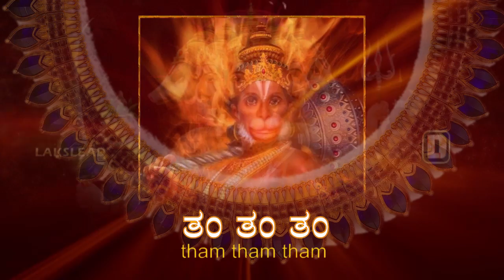HANUMAN SHATRU NIVARANA MANTHRAM- KANNADA - LAKSLEAD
'Lakslead's latest is the video of famous Hanuman's manthra for controlling the affects and effects of enemies. These manthras give the chanter a sense of relief, satisfaction and positivity. The video is available in other languages such as Tamil, Telugu and Malayalam